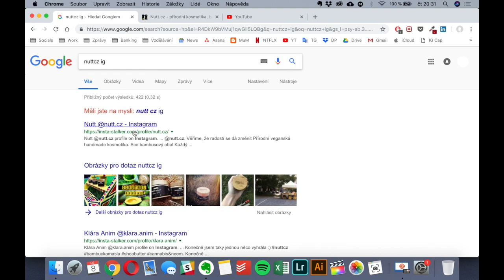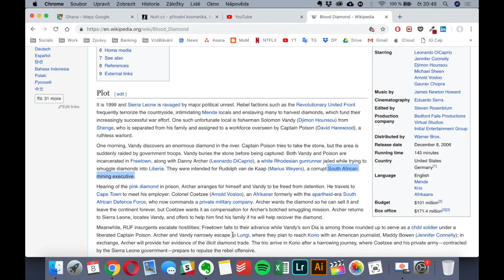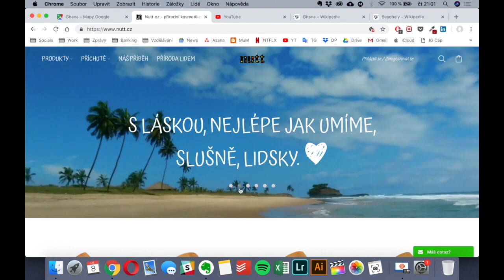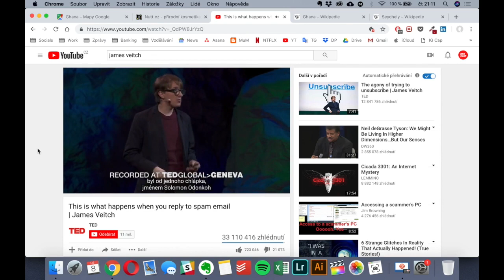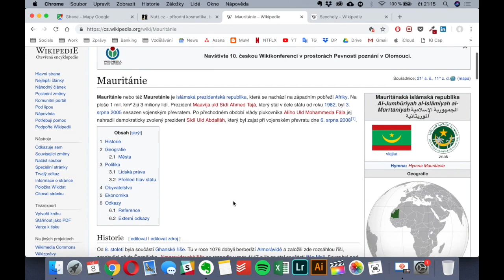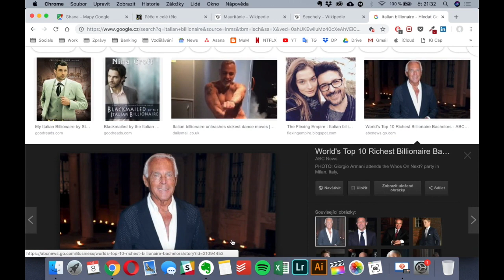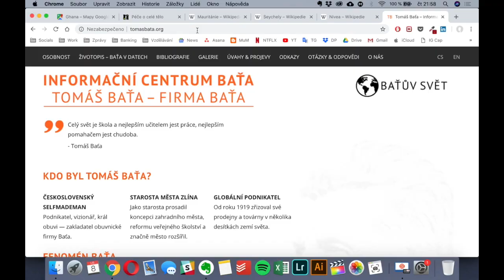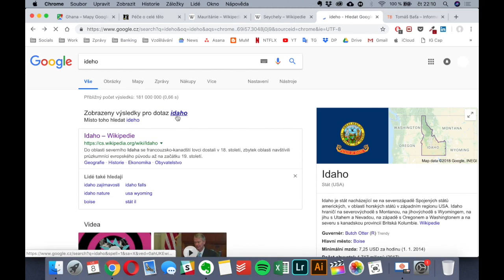BROCAST #4 - Petr Bartoš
Podcast s Petrem Bartošem je důvod, proč jsme vůbec začali natáčet rozhovory. Naše konverzace uběhla neuvěřitelně rychle a tak jsme moc rádi, že máme možnost si ji přehrávat znovu a znovu. Zhruba před rokem Petr odešel ze své korporátní práce, aby se naplno věnoval výrobě kosmetiky z bambuckého másla – Nutt.cz. Se svou partnerkou od té doby obráží farmářské trhy, festivaly a buduje vlastní podnikání.

S Petrem jsme stihli probrat jak přistupuje k výchově svého dvouletého mláděte, jak vznikl Nutt.cz, k čemu jsou dobrá bambucká másla, podnikání a Baťu.

🔋 | WHOOP - NEJLEPŠÍ ZAŘÍZENÍ NA MĚŘENÍ SPORTU, SPÁNKU A ODPOČINKU